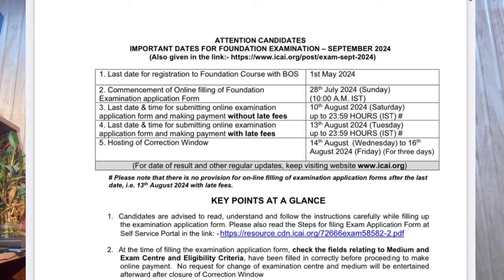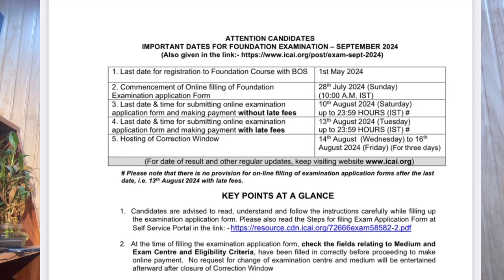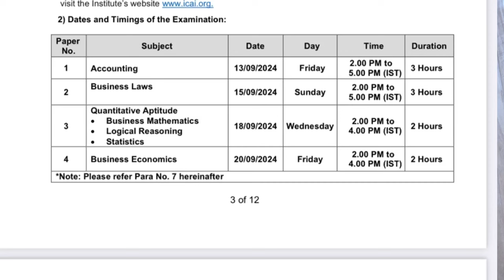Breaking News | ICAI Released CA foundation September 2024 Guidance Notes | Very important for all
Breaking News | ICAI Exam Department Biggest Announcements CA Foundation September 2024 Exams

How to log in ssp portal

How to update class 12th marksheet

How to update class 12th admit card

How to update photo and sign Ssp portal